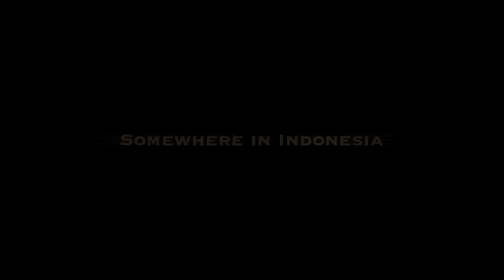Snorkeling in Gili-islands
Yes, Gili-islands are the perfect place for snorkeling. The beauty is under the surface!